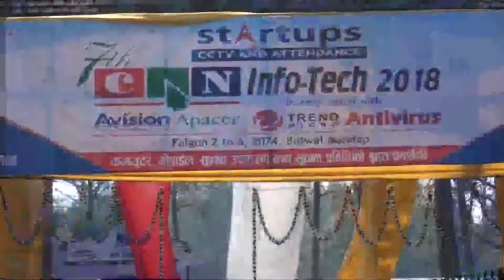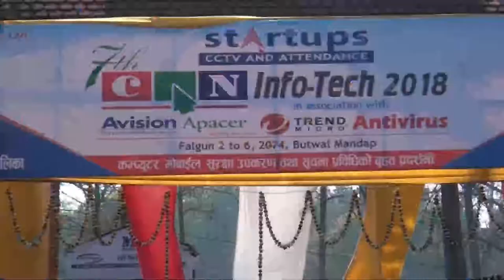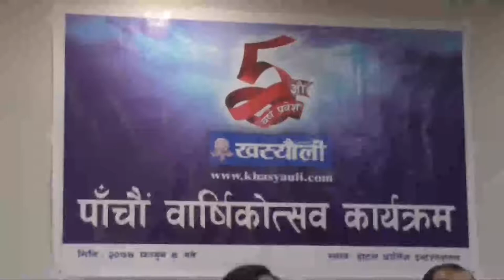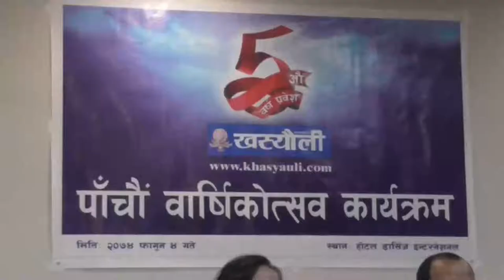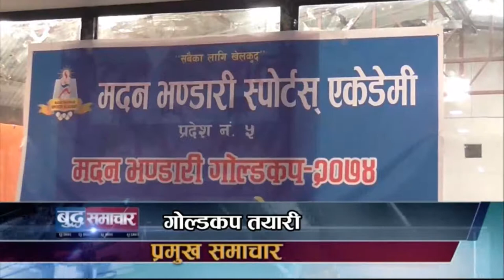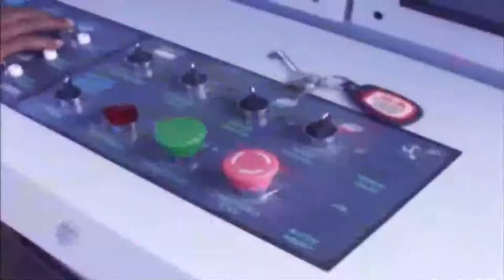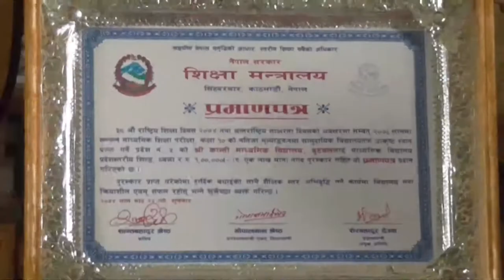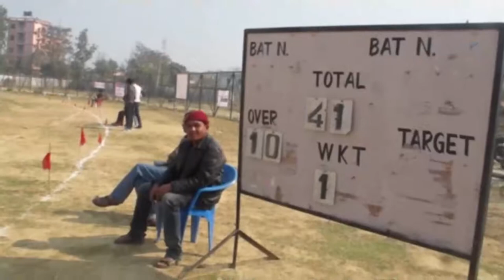Buddha News || Falgun-04 PM || Buddha Tv Butwal